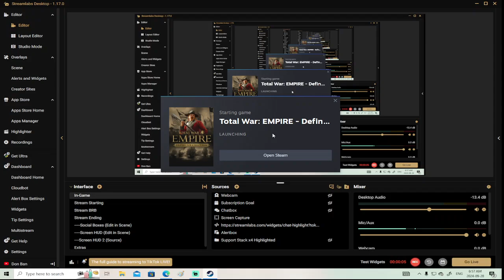Empire total War - France - EP 2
In this video I continue as France.  The great war begins as many nations seek to destroy us!  :)